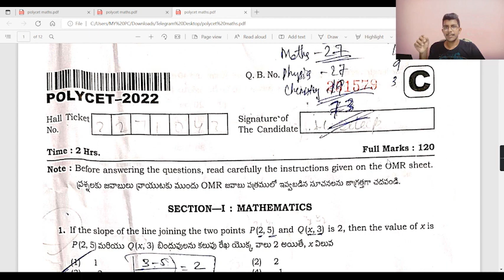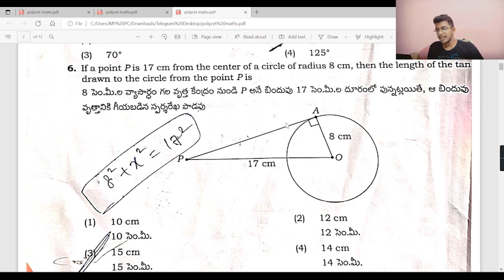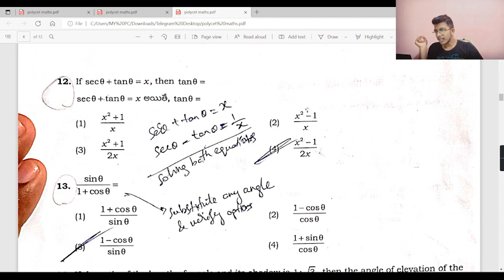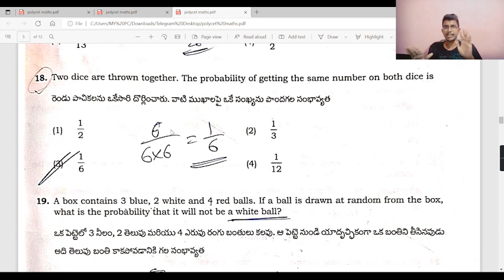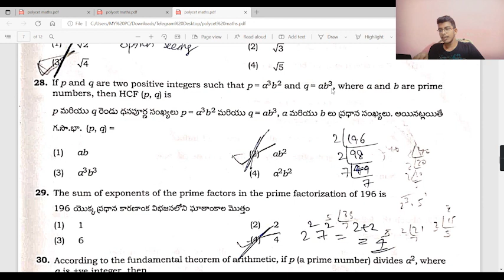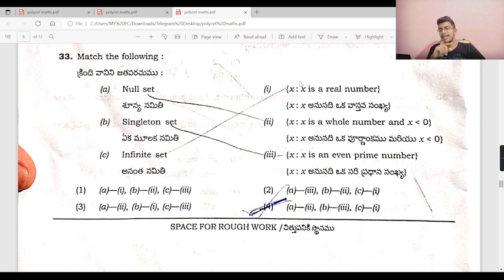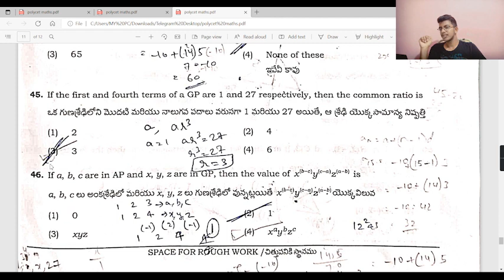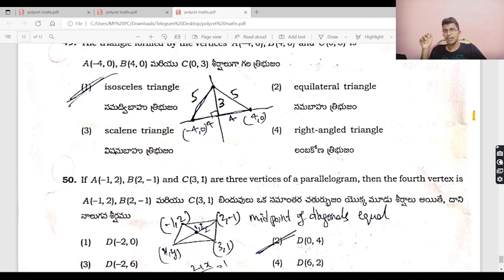AP POLYCET 2022 || Answer Key || Mathematics 1-50 Questions||set A,B,C,D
Hey!! I am Sanjay Makala, second-year Student at a tier-3 college, pursuing Computer Science  Engineering 🔌. I enjoy reading books 📚 and solving problems 📝 using Computer Science 💻. This channel is on college, growth 📈 and everything in between. New videos every alternate 📅. We'll be talking about productivity ⏳, work-life balance, career, and more.

latest technology-related news, scholarship exams details, free sources for coding, programming.  motivational videos,   information about different platforms for free courses on any domain.

You can follow me on different social media handles.

polycet 2022,
polycet 2022 notification,
polycet 2022 syllabus,
polycet 2022 how to apply,
polycet 2022 notification in telugu,
polycet 2022 notification ts,
polycet 2022 notification ap,
polycet 2022 application date,
polycet 2022 notification telangana,
polycet 2022 apply online,
polycet 2022 coaching classes,
polycet 2022 ap,
polycet 2022 application,
polycet 2022 application form,
polycet 2022 application date ap,
polycet 2022 application last date,
polycet 2022 application fee,
polycet 2022 apply date,
polycet 2022 application date andhra pradesh,
polycet application 2022 ts,
ap polycet 2022 apply online,
ap polycet 2022 notification,
ap polycet 2022 syllabus,
ap polycet 2022 notification in telugu,
ap polycet 2022 preparation,
ap polycet 2022 hall ticket download,
ap polycet 2022 model paper,
ap polycet 2022 exam date,
ap polycet 2022 apply online telugu,
ap polycet 2022 model question paper,
polycet 2022 books,
polycet bohada 2022,
ap polycet 2022 books,
polycet 2022 classes,

✨Tags ✨
ap polycet 2022 key, ap polycet 2022 key paper, ap polycet 2022 key answer, ap polycet 2022 key sheet, ap polycet 2022 key set c, ap polycet 2022 key answer chemistry